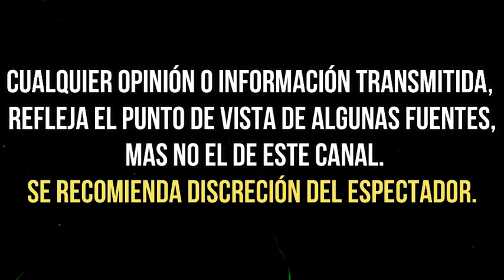¡ CONFIRMADO ! SANDRA ECHEVERRIA serà LA PROTAGONISTA de la nueva VERSIÓN DE "LA USURPADORA"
Carmen Armendáriz, productora encargada de esta nueva versión, al fin dio a conocer el nombre de la actriz que dará vida a las emblemáticas gemelas Paola y Paulina. Se trata de la bella actriz Sandra Echeverría.